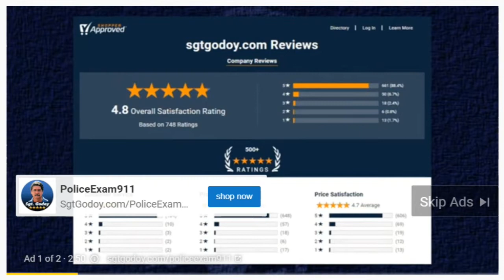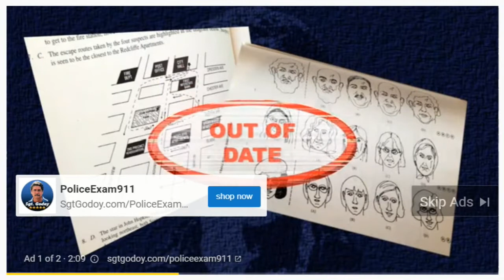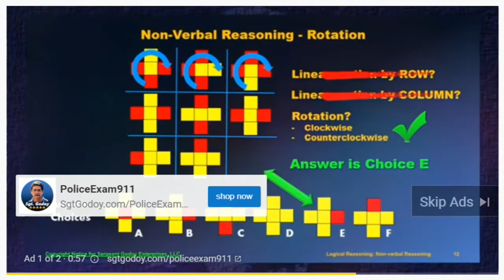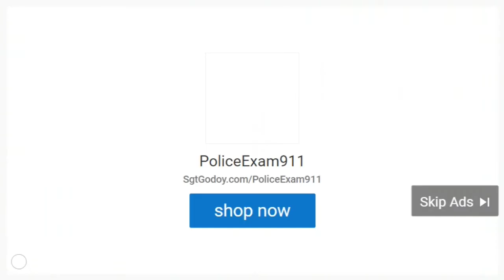Police Exam 911 Police Training SGTGODOY.COM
SGTGODOY.COM